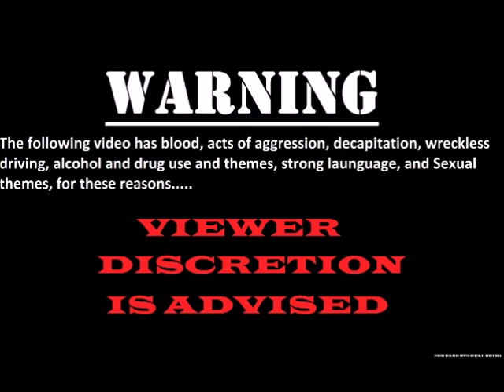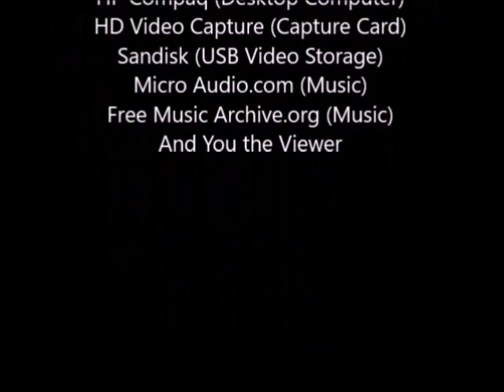Friday Lets Play Far Cry 3 Episode 17: Wrecking Hoyts Shop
After defending White so he can fly to Russia, we fly, yes fly down to the southern part of the island where Hoyt's men and main facilities are based. But before we take him head on, I want to make the surrounding area free of his men and knowledgeable to me and mine. So for the next few episodes were clearing the map, and taking bases, all the way till we are done. Enjoy!